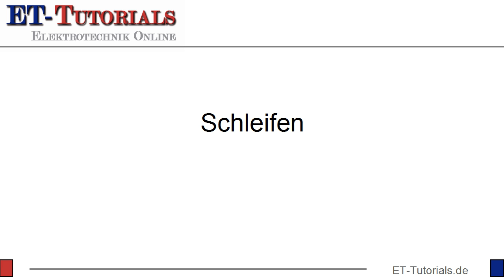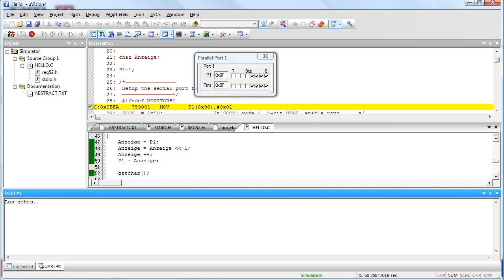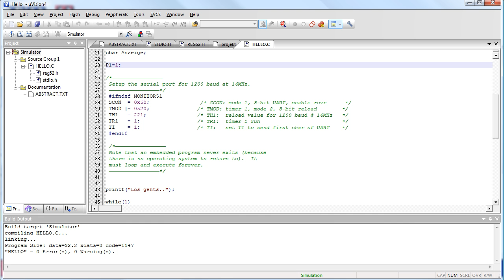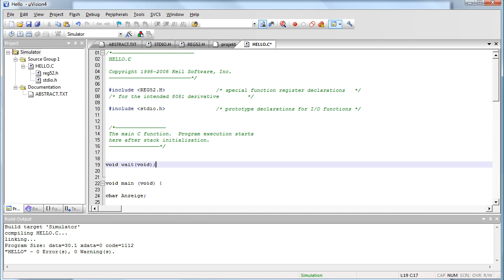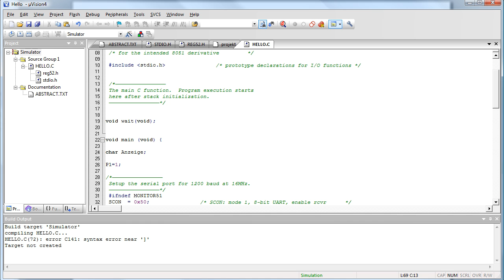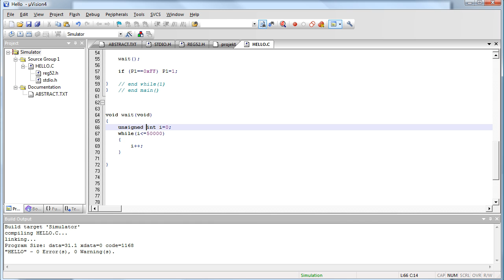Schleifen while.mp4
Nach der Programmierung des Lauflichts fällt auf, dass das Lauflicht viel zu schnell läuft. Wenn mandie Hardware aufbauen würde, sähe man nur 8 leuchtende LEDs, deren Helligit von der ersten bis zur achten LED zunimmt. Ein Lauflicht wäre das aber nicht.

Die Laufgeschwindigkeit muss verringert werden.

Hierfür wird im Video eine Funktion wait() erstellt, die nichts anderes macht als zu warten.
Wir werden später noch bessere Möglichkeiten kennenlernen, so etwas zu realisieren (Timer), zur Zeit bietet sich diese Aufgabenstellung aber gut an, um Schleifen in allen möglichen Formen und Farben kennenzulernen.

Ich beginne in dieser Folge mit der while() -- Schleife, die Du ja als Endlosschleife in main()  schon kennst.